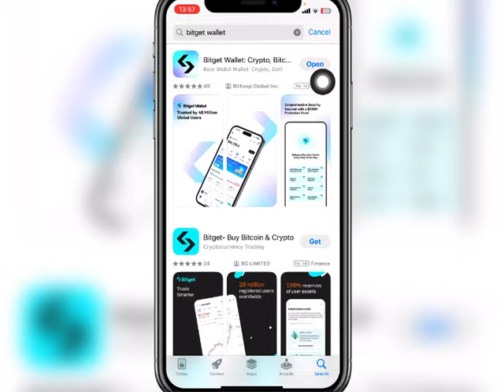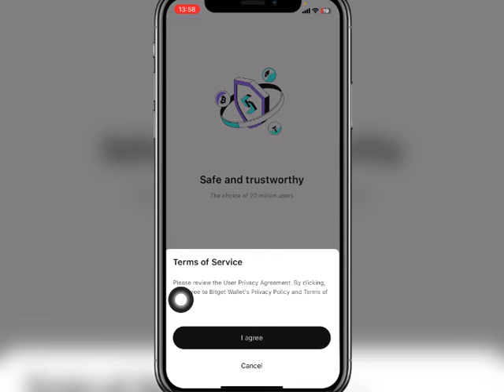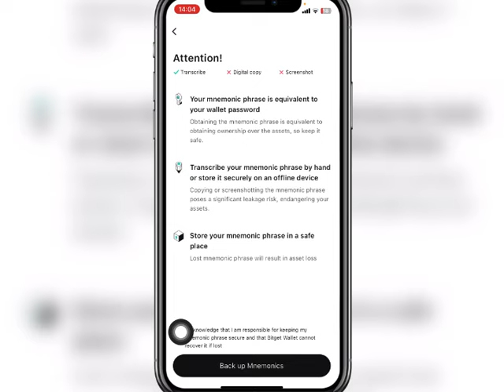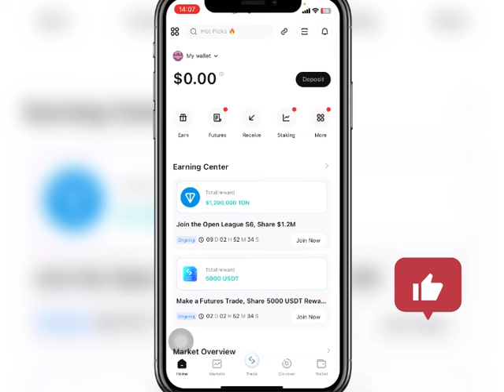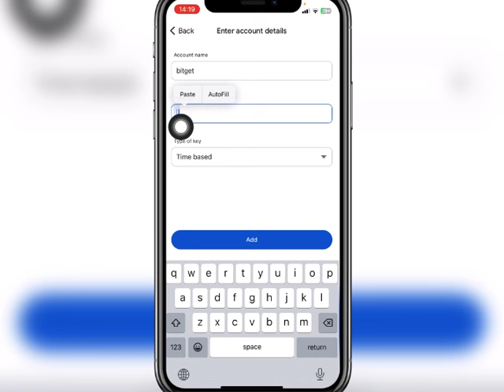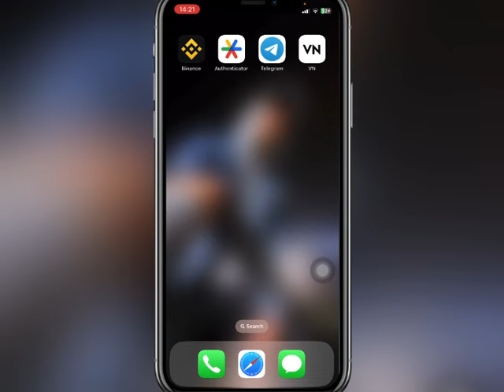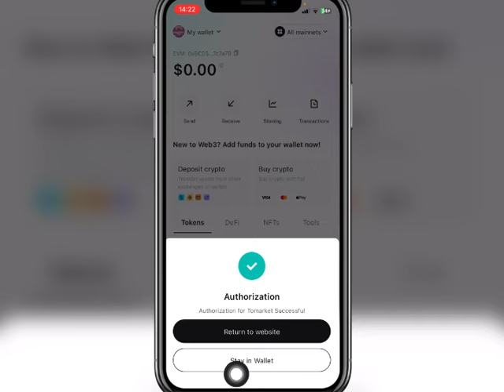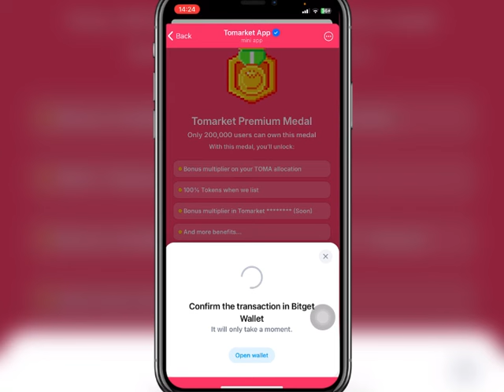الطريقة الصح لربط حساب Tomarket بمحفظة bitget لضمان وصول أرباح الايردروب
شرح كامل للطريقة الصحيحة لربط حساب Tomarket بمحفظة bitget لضمان وصول أرباح الايردروب للمحفظة

tomarket,
tomarket combo today,
tomarket بوت,
tomarket app,
tomarket combo,
tomarket airdrop,
tomarket شرح,
tomarket سحب,
tomarket code today,
tomarket code,
tomarket سعر,
هک tomarket,
هل تم ادراج عملة tomarket,
tomarket نجوم,
نجوم tomarket,
موعد نزول عملة tomarket,
tomarket موعد الادراج,
tomarket موعد,
مشروع tomarket,
مهمة tomarket,
بوت tomarket موعد الادراج,
tomarket ربط محفظة,
السحب من tomarket,
سحب من tomarket,
الربح من tomarket,
tomarket airdrop موعد,
موعد ادراج عملة tomarket,
موعد سحب tomarket,
موعد اطلاق عملة tomarket,
مهمة بوت tomarket,
لغز tomarket اليوم,
لعبة tomarket app,
كيفية لعب tomarket,
شرح لعبة tomarket,
tomarket كود اليوم,
النجوم في tomarket,
شرح عملة tomarket,
tomarket شرح بوت,
شيفرة tomarket,
حل شفرة tomarket,
سكربت tomarket,
كيفية سحب tomarket